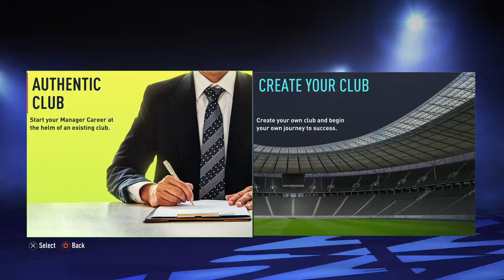Its Back!!! Spurs Carrer Mode #1